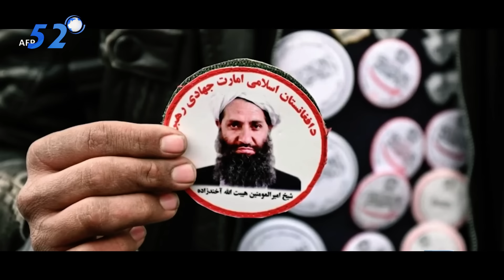বিশ্বযুদ্ধ এবারো ইউরোপ থেকেই শুরু! গোপনে সিদ্ধান্ত বদল ! রাশিয়ার সাথে হেরে যাবে যুক্তরাষ্ট্র?